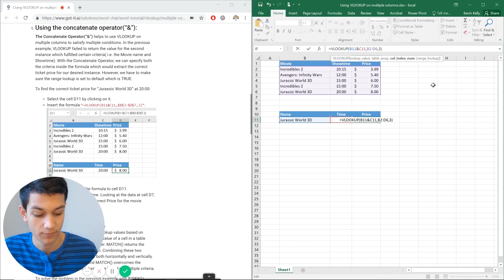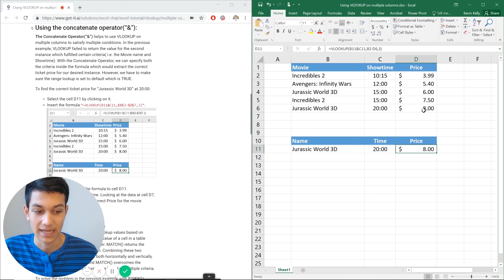Using VLOOKUP on multiple columns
This article shows you how to do vlookup on multiple columns.